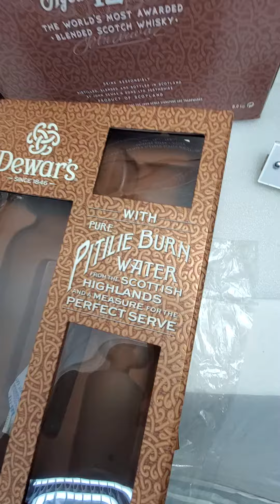Dewar's packaging, Pitilie Burn Water from the scottish Highlands prefect serve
Our factory was found on 1991 and located in Shenzhen and Hong Kong, China and we are specialized in wine & spirit accessories and related artwork design items.
Our main products are corkscrew, wine & spirit accessories, We also provide OEM / ODM services for a wide range of items
and we are welcome for any customization request you have.